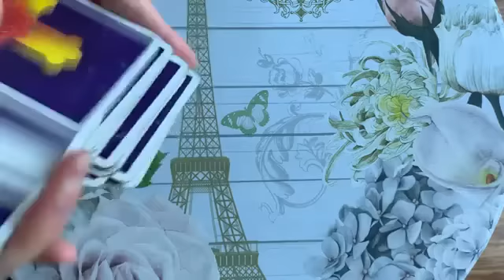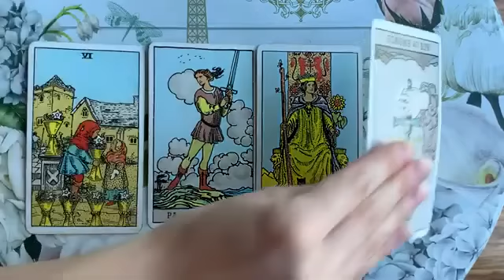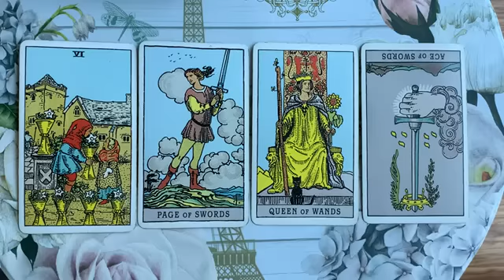ARIES THEY ARE SERIOUSLY LOSING THEIR MIND OVER YOU! 😱💜 24-30 APRIL 2023 WEEKLY TAROT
✨ 24-30 APRIL 2023 WEEKLY TAROT